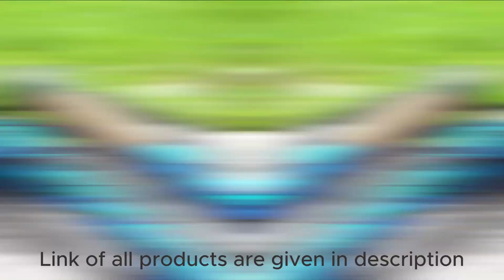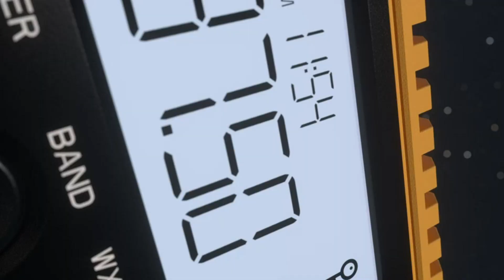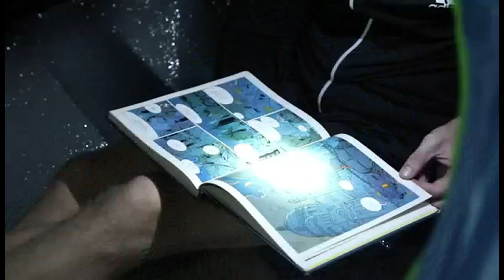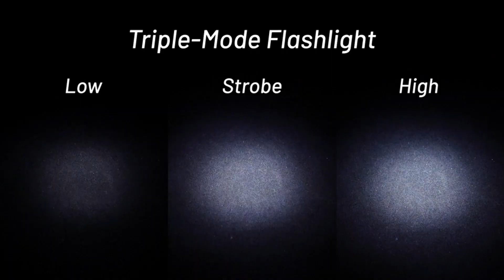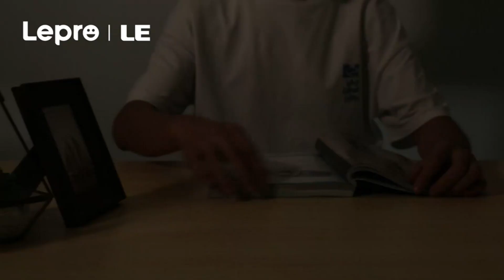Top Must Have Hiking and Camping Gear on Amazon | Solo wild Camping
Explore the best solo wild camping gear on Amazon in this video. From tents to cookware, we've got you covered. Elevate your outdoor adventures with these must-have essentials.
1- Hiking poles
2- Survival kit
3- Backpack
4- Cookware
5- Foldable bottle
6- Portable water filter
7- Emergency weather radio
8- sleeping bag
9- headlight
10- Hiking shoes
11- Traction cleats for snow
12- Lighter
13- portable lantern
Hiking
Camping
Outdoors
Nature
Adventure
Backpacking
Solo Hiking
Gear
Trails
Wilderness
Solo camping gear
Amazon camping essentials
Wild camping gear
Hiking and camping gear
Camping gear on Amazon
Must-have camping gear
Top camping equipment
Outdoor adventure gear
Camping gadgets
Camping checklist
Wilderness camping
Solo hiking gear
Backpacking gear
Lightweight camping gear
Camping tips
Camping gear reviews
Outdoor gear recommendations
Camping tent
Sleeping bags
Camping cookware
Portable camp stove
Camping lanterns
Camping safety equipment
Camping gadgets and tools
Camping essentials for beginners
Outdoor cooking gear
Camping accessories
Survival gear
Solo wilderness camping
Outdoor gear for solitude
Camping in the wild
Solo adventure gear
Hiking and camping essentials
Best camping gear on Amazon
Camping gear for nature lovers
Lightweight backpacking gear
Compact camping gear
Camping gear for beginners
Top-rated camping gear
Budget camping gear
Amazon camping finds
Outdoor gear haul
Gear for outdoor enthusiasts
Camping gear for all seasons
Camping gear for comfort
Camping gear for safety
Affordable camping gear
Hiking and camping equipment
Solo camping tips
Wilderness survival gear
Best camping gear for the wilderness
Wild camping checklist
Must-pack camping items
Camping gear essentials
Gear for solo adventurers
Amazon outdoor gear
Top camping gear recommendations
Camping gear for a solo journey
Solo camping gear review
Quality camping gear
Compact camping essentials
Camping gear for outdoor cooking
Gear for a memorable camping trip
Solo hiking and camping gear
Outdoor gear for solitude seekers
Gear for a wilderness experience
Camping gear for remote locations
Camping gear for outdoor enthusiasts
Camping gear for nature exploration
Hiking and camping gear roundup
Outdoor gear for wild camping
Camping gear for outdoor comfort
Lightweight camping gear options
Affordable outdoor gear
Amazon camping equipment
Quality gear for campers
Best camping gear for solo trips
Wilderness camping gear essentials
Camping gear recommendations
Top gear for solo wild camping
Adventure